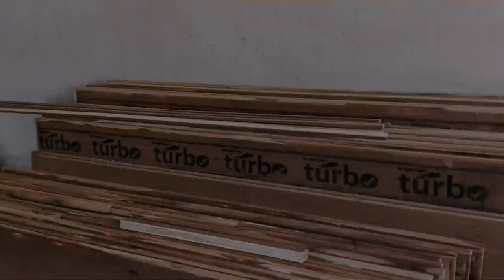My Riding Star City Plus